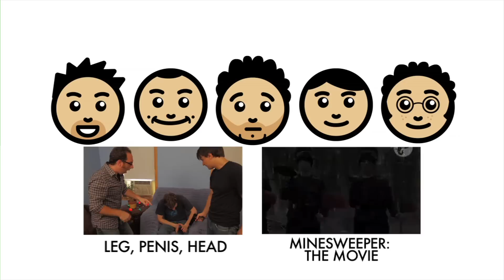Val Verde Henchmen - Ep. 1 - Hero Says - Elephant Larry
Just because your camp's been decimated and all your best friends are dead doesn't mean you can't fit in a quick game of 'Hero Says.'

Elephant Larry is Geoff Haggerty, Stefan Lawrence, Chris Principe, Jeff Solomon and Alexander Zalben.